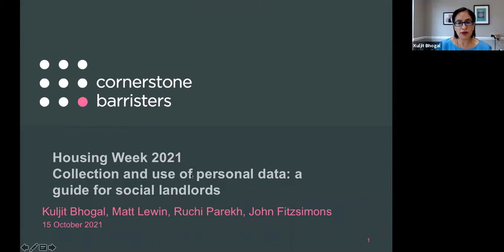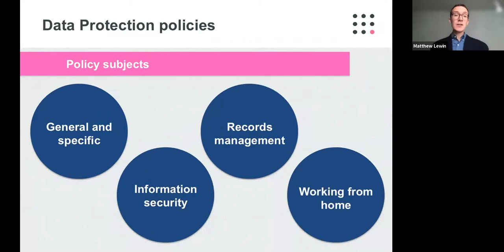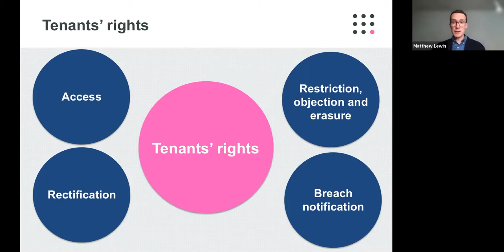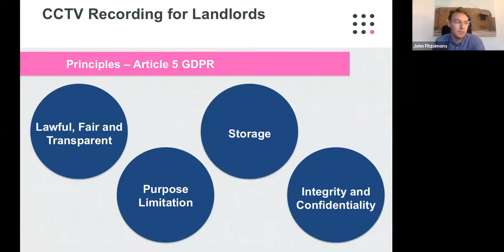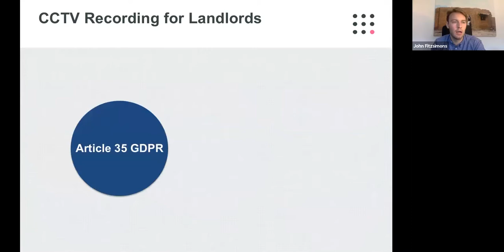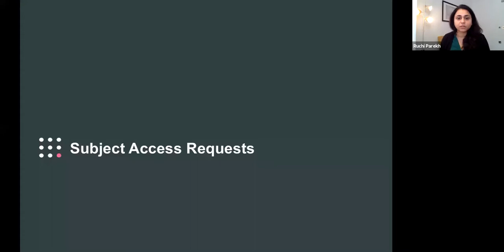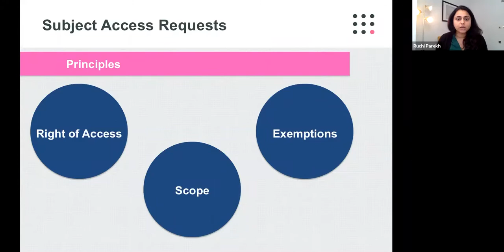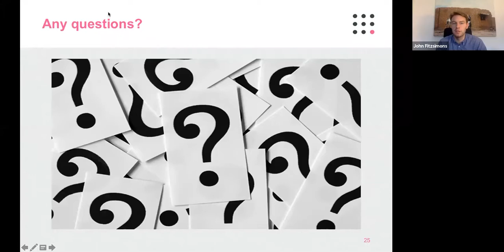Collection and use of personal data: a guide for social landlords